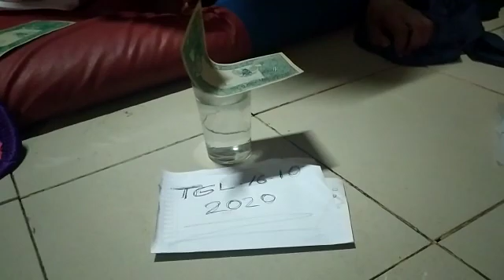Uang Soekarno 1964 Menggulung sendiri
Yang ada bisa japri di beli dgn harga tinggi